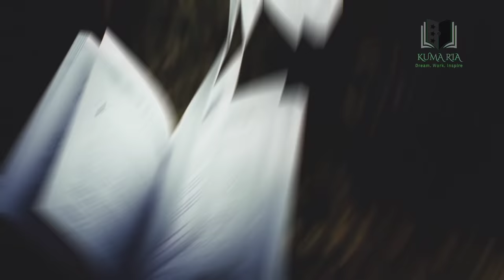BEST way to study and memorize || How to study smart?|| PQRST Method || Malayalam Study Tips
*AIKYA Batch Links*

To get an assistance call from the Unacademy team for "Chase your NEET UG dream" Loan, please fill the following form:study